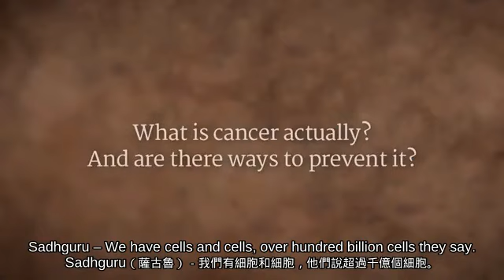Cancer Controlling the Internal Criminals Sadhguru (薩古魯中英雙語)